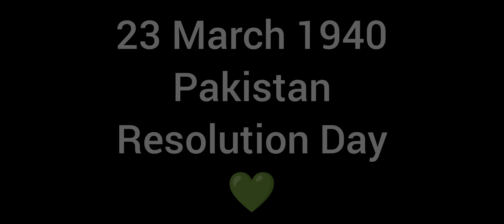23 March Pakistan Day💚 | Special Montage🔥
23 March Pakistan Day💚 | Special Montage🔥
1.Garena Free Fire Indonesia Live
2.Garena Free Fire Brazil Live
3.Garena Free Fire Brasil Live
4.Garena Free Fire India Live
5.Garena Free Fire Singapore Live
6.Garena Free Fire Thailand Live
Free Fire